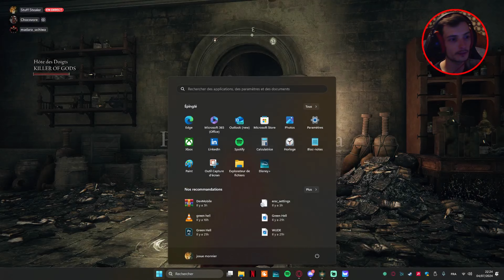Elden Ring COOP - Midra, seigneur de la flamme exaltée ! - Episode 32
Aujourd'hui je vous propose un let's play en COOP sur Elden Ring !!!
Avec une qualité au maximum !